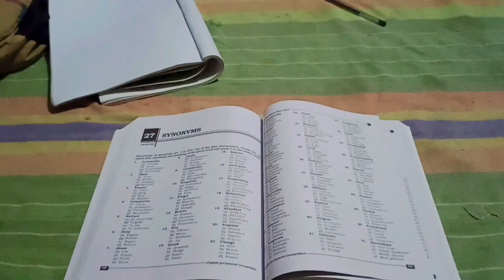Dangerous Overtaking at 100km speed 😱 | Moto vlog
Hello friends I am Raj. I make vlog videos. I enjoy my life daily and I want to share those moments with you.